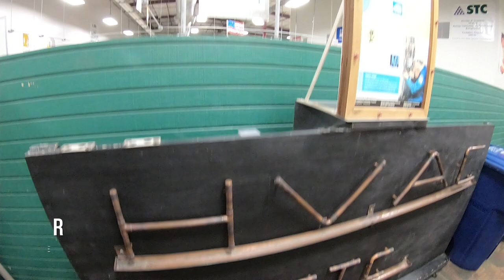CTE: HVAC Program at South Texas College | McAllen ISD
McAllen ISD students who plan to earn a professional license or certification took a tour of the South Texas College Technology campus on April 30, 2019. McAllen ISD and STC have a partnership for students to earn dual credit and take Career Technical Education courses.